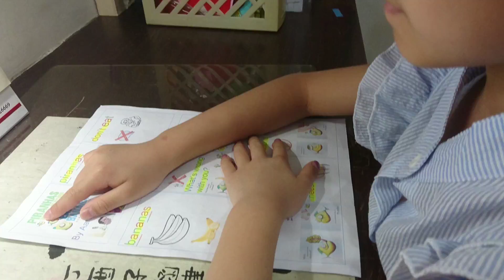字卡學習單一面